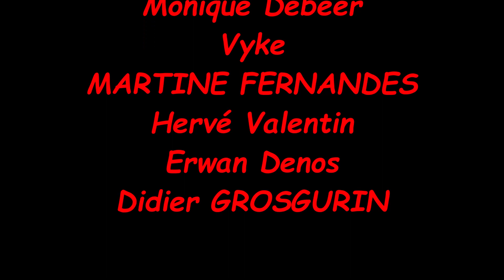Jouer avec son Chien - L'Erreur de Départ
Dans cette vidéo, nous vous expliquons pourquoi un protocole que nous faisons tous en début de jeu peut biaiser l'apprentissage et la motivation de notre chien.
Nous vous donnons donc un conseil pour modifier cette entrée de phase de jeu, de travail et de décharge émotionnelle pour le chien.

N'hésitez pas à visiter le site de notre partenaire pour vos loulous (Jouets, Accessoires, Alimentation...) :